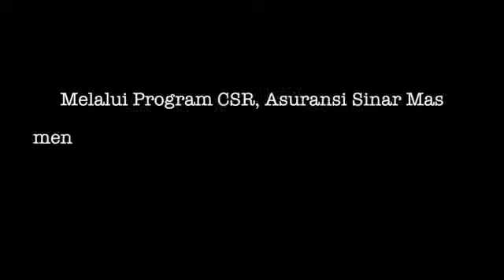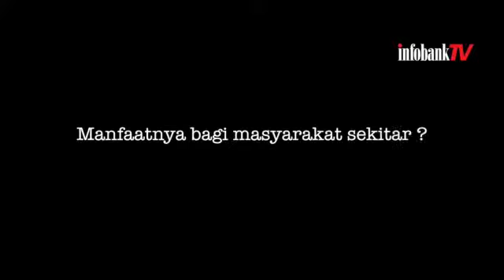Sinarmas Part 1